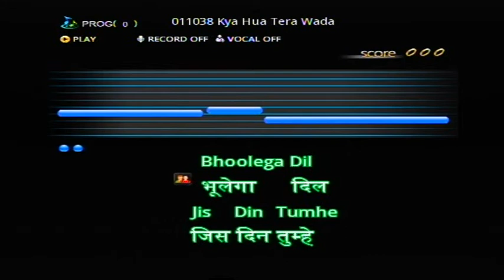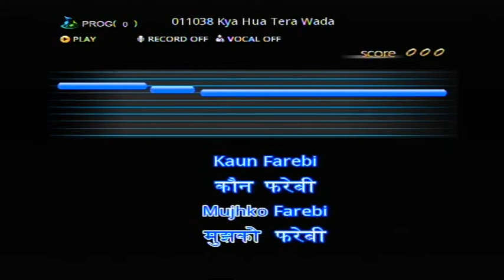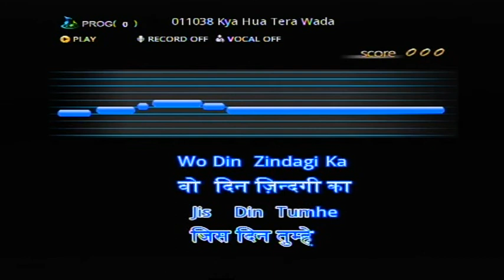Kya Hua Tera Wada (By Persang Bavaadam)